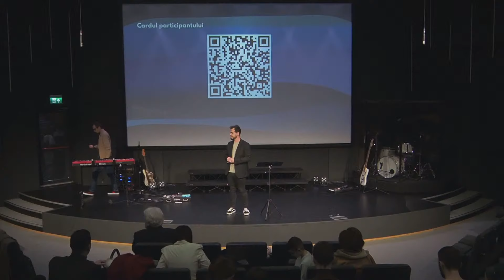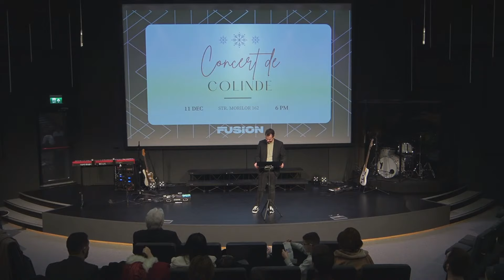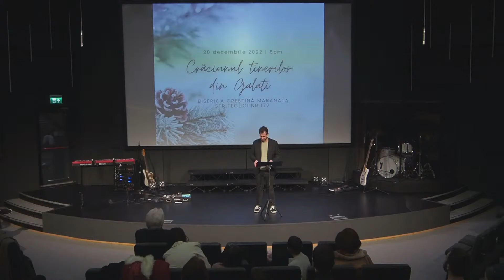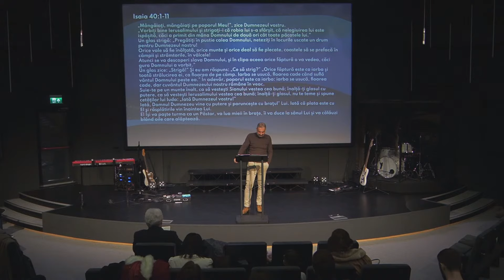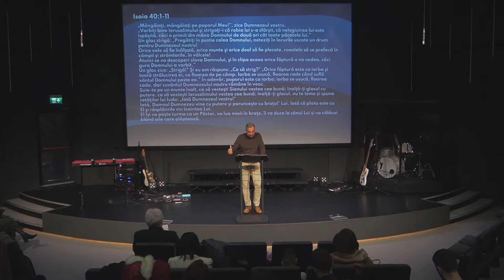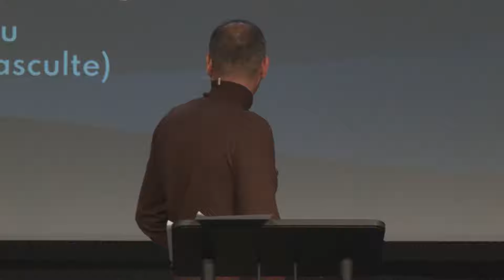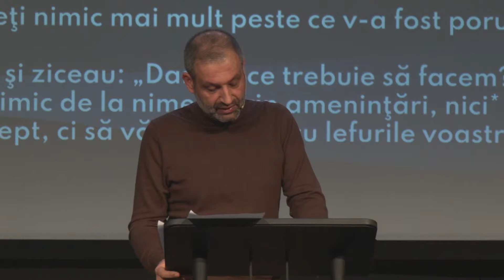Pregătiți calea Domnului | Eugen Iordache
Pregătiți calea Domnului | Eugen Iordache | Isaia 40 | 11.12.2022

Suntem Biserica Creștină Emanuel Galați (BCE),  o comunitate de credincioşi maturi în Cristos, relevantă şi cu impact în societate.

Ne bucurăm că ești alături de noi aici, dar te așteptăm cu căldură și la adunările publice din Strada Morilor, nr. 162, Galați, unde ne strângem în fiecare duminică de la ora 11 și miercuri de la ora 19.

Te încurajăm să te abonezi la canalele noastre  de social media pentru a ține pasul cu noile postări:

00:00 Isus, Tu ești victorios | Dorin Dumitrașcu
07:12 Rugăciune
08:30 Rostesc Isus | Geanina Rășcanu
16:10 Rugăciune în comun
16:30 Credința mea eu o zidesc | Adelin Mocanu
22:00 Ești cel mai mare, Doamne | Geanina Rășcanu
27:40 Rugăciune | Pavel Trifu
28:50 Bun venit și anunțuri | Pavel Trifu
37:44 Pregătiți calea Domnului | Eugen Iordache
1:23:37 Harul Tău bogat | Geanina Răscanu
1:28:24 Rugăciune final